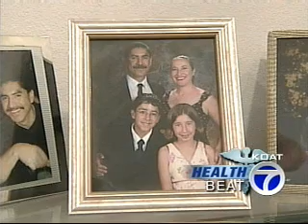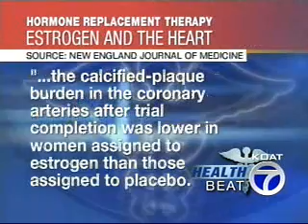Healthbeat - Estrogen And Arteries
Dr. Ramo talks about hormone replacement therapy.